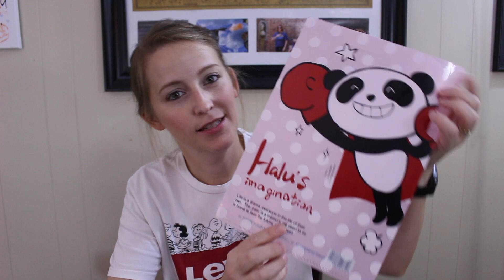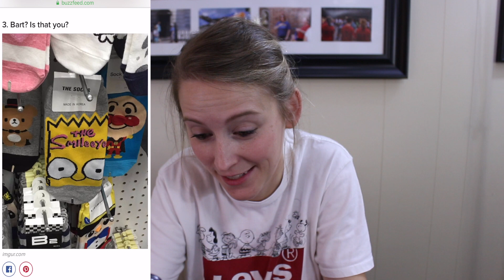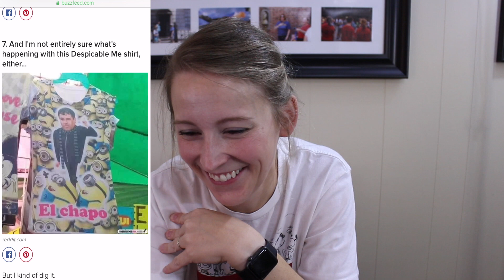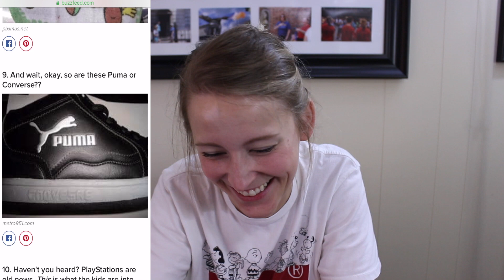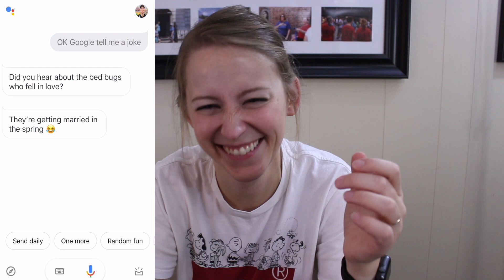Bad Product Translations | Google My Mondays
If you've ever seen a product or brand lost in translation and found it pretty funny then you will laugh your face off at these products! I can promise you that today's video does not disappoint.